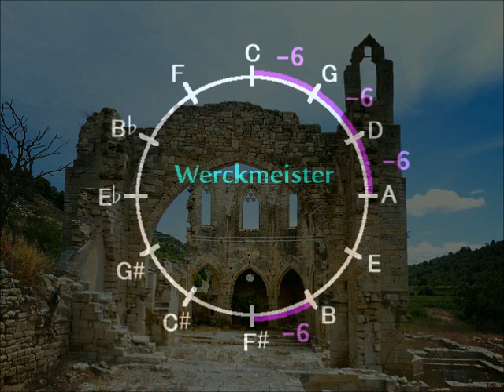Homage to Granados / Catherine Rollin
From: Sounds of Spain Book 4
ローランドのデジタルピアノで演奏、 音律はヴェルクマイスター。